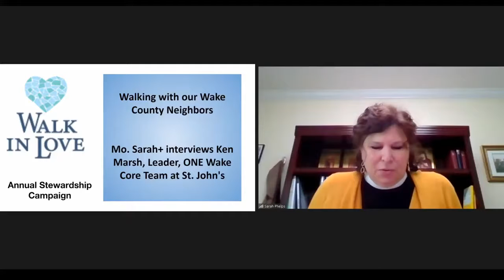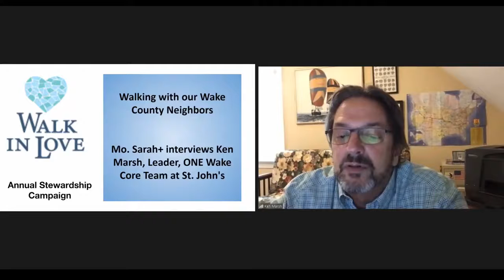Walk In Love Ministry Moment Oct 18 2020 ONE WAKE Trim